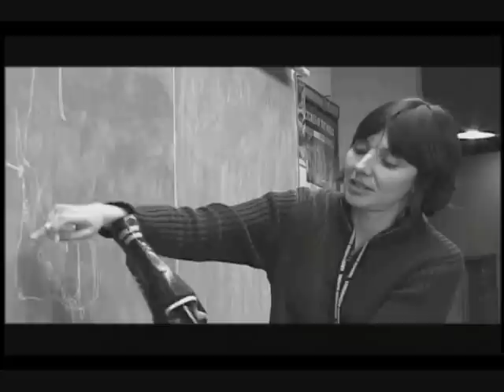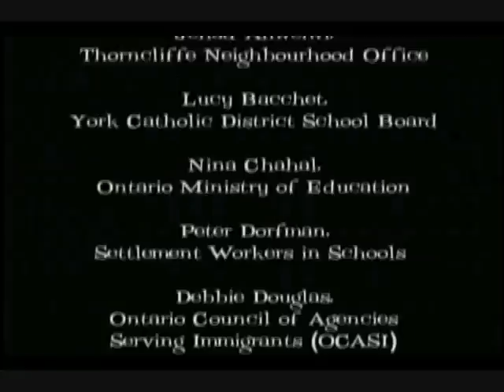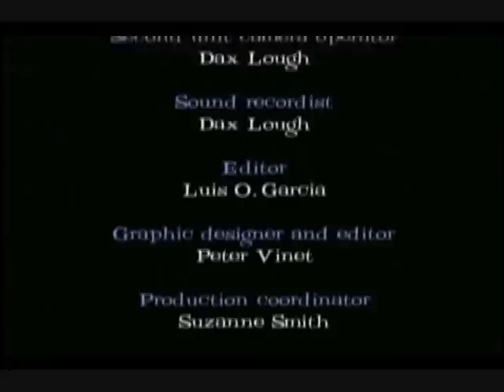New Moves - Tamil